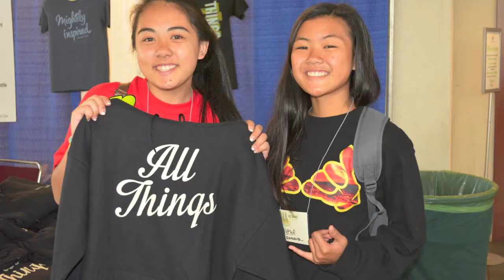HIM Conference 2014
All Things Are Possible Through Christ Who Strengthens Me!